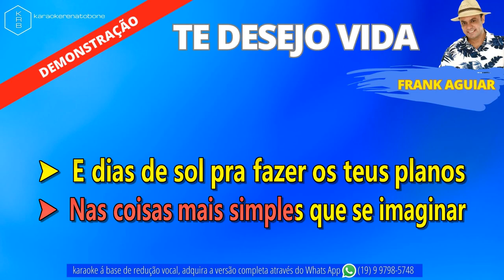TE DESEJO VIDA - FRANK AGUIAR - PLAYBACK DEMONSTRAÇÃO